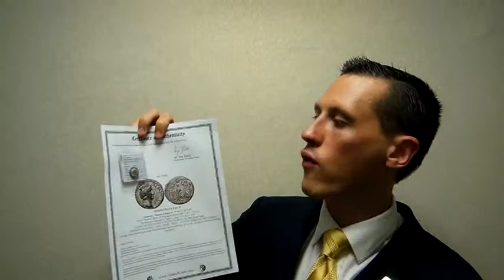Nero the famous emperor of Rome from 54 68 A D Whom Fiddled as Rome Burned Ancient Coins